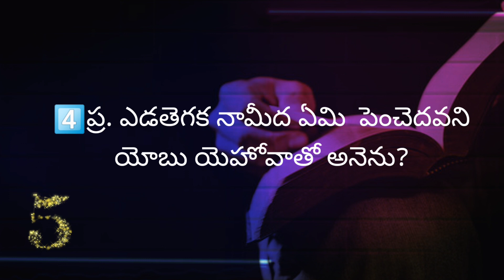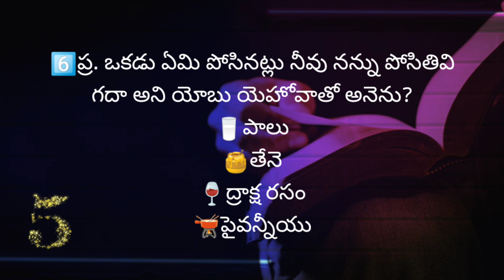యోబు గ్రంధము 10వ అధ్యాయముపై తెలుగు బైబిల్ క్విజ్ | Bible Quiz on Job Chapter-10